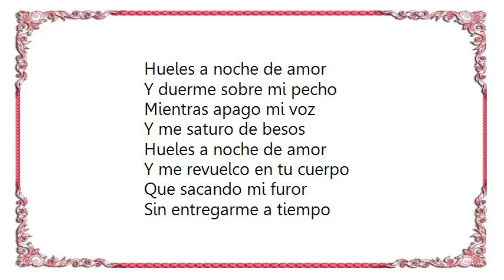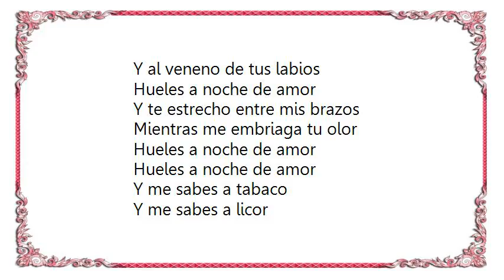Azucar Moreno - Hueles a Noche de Amor Lyrics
[Lyrics Azucar Moreno - Hueles a Noche de Amor]
Hueles a noche de amor
Y duerme sobre mi pecho
Mientras apago mi voz
Y me saturo de besos

Y me revuelco en tu cuerpo
Que sacando mi furor
Sin entregarme a tiempo

Y me sabes a tabaco
Y me sabes a licor
Y al veneno de tus labios

Y te estrecho entre mis brazos
Mientras me embriaga tu olor

Que tarde el amanecer en llegar a esta casa
Pues yo me quiero perder y no tendré mañana
Quiero sortear a mis ojos, a mis manos y a mi boca
Quiero manchármelo todo en esta noche tan loca